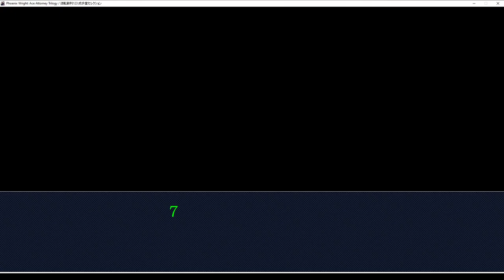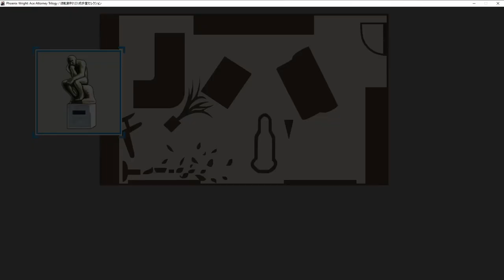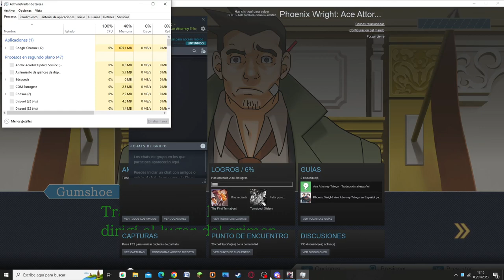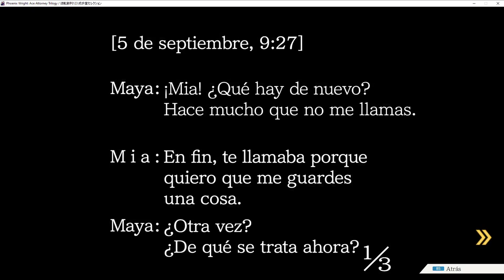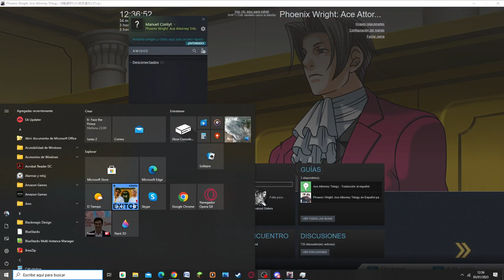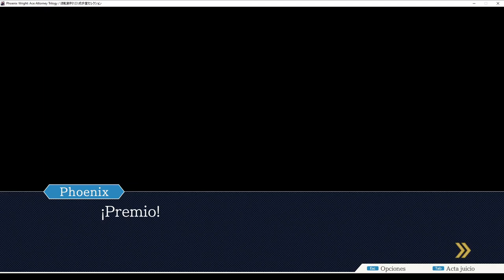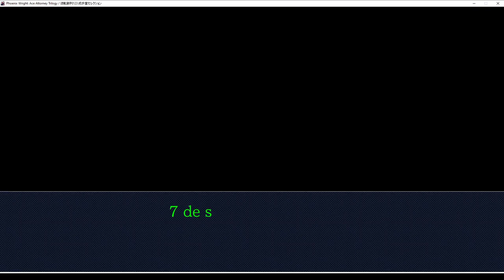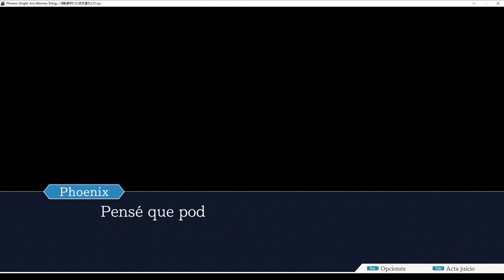La cómplice vestida de rosa || Phoenix Wright (Ace Attorney) #3